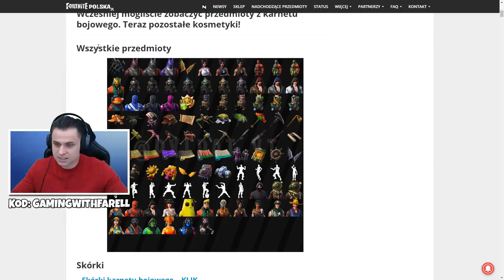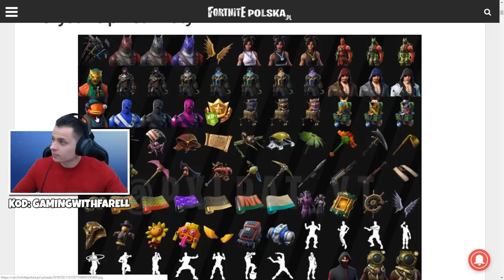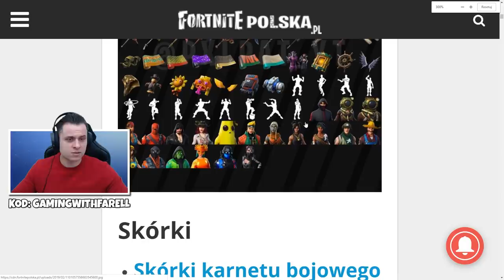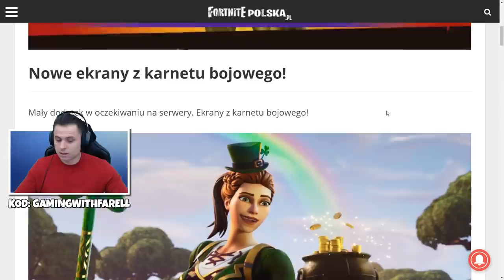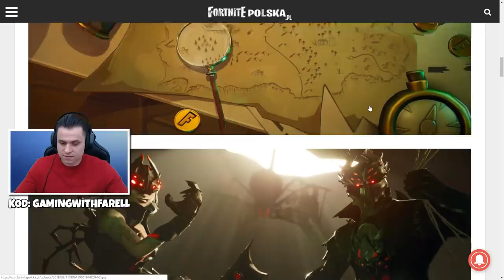🔥 ODBLOKOWUJE DARMOWY KARNET BOJOWY SEZON 8 PRZEGLĄD! - Fortnite Battle Royale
►Zapraszam na IEM Katowice 2019 będę na stanowisku PEPSI już 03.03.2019 r od godziny 14-17!